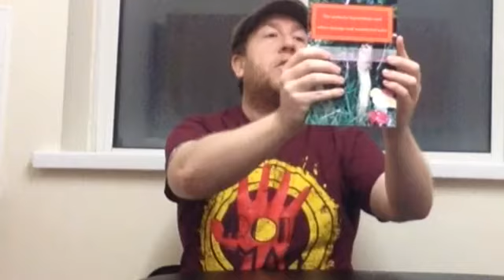Competition time!!!!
Hello badgerteers and badgerettes its competition time for a signed copy of Raymond James Francis new book the unlucky leprechaun and other strange and wonderful tales all you need to do is comment below win and the lucky winner will be drawn out of the hat at the end of April then you will need to message me your address at thanks and good luck!!!